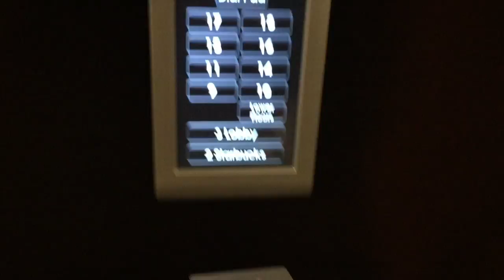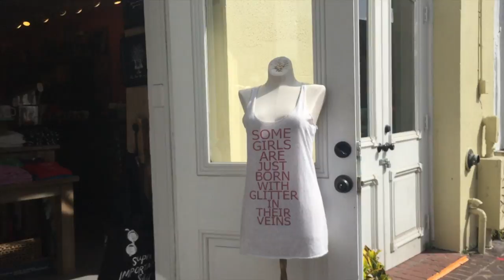Rosie Peony Vlogs: New Orleans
Come explore NOLA with me! xx

FEATURED JAM:
Keep Together - Hunter Hunted

LINKS!